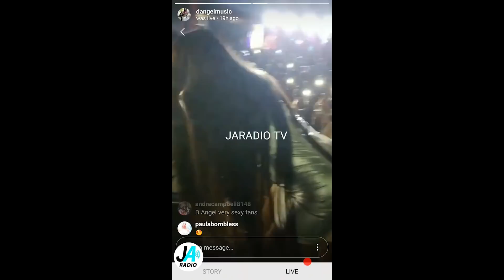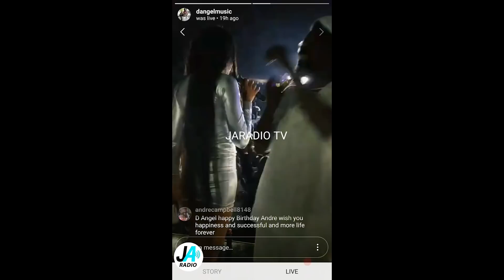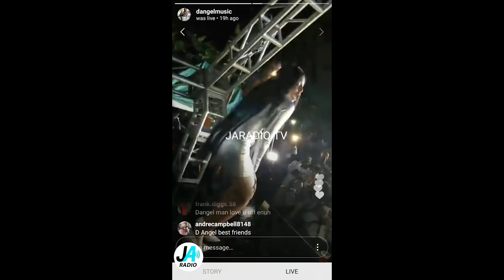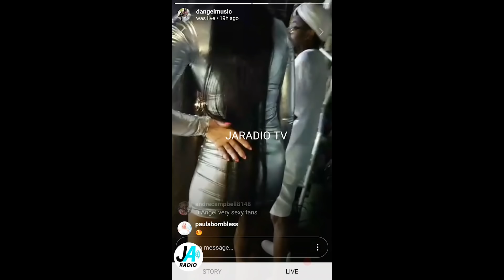Beenie Man Embarrassed D'angel | Did She Deserved It? - He Refused to Dance With Her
Did D'Angel deserve to get embarrassed by Beenie Man after he refused to dance with her at her birthday party? Do you think his girlfriend Krystal Tomlinson warned him not to dance with her?